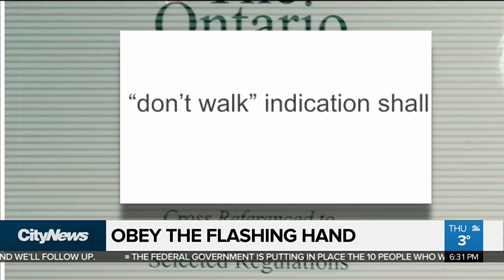The effect pedestrians not obeying crosswalk signals has on gridlock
Pedestrians regularly break the law when it comes to crossing the road. How much would gridlock improve if people followed the rules? Breakfast Television's Kevin Frankish conducted an experiment to find out.